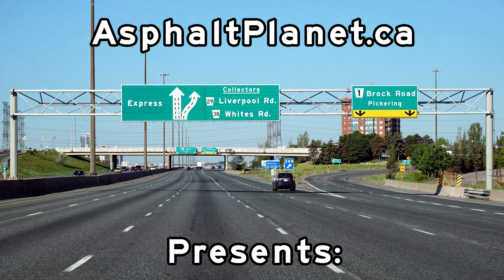Toronto Freeways - Oshawa to Hamilton - Highway 401 and 407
Drivelapse video of Highway 401 and 407 through the Greater Toronto Area starting from Oshawa on the 407 and heading westerly along the 401 through Durham Region, Scarborough, North York, Etobicoke, Mississauga before rejoining the 407 in western Mississauga and then following it through Halton Region to its western terminus with the Queen Elizabeth Way and Highway 403 in Burlington.  The video then follows the QEW across the Burlington Skyway to close out the video.